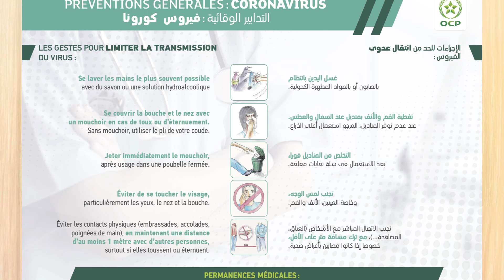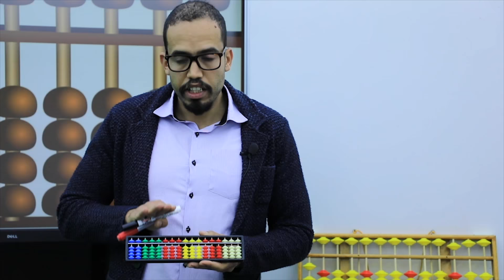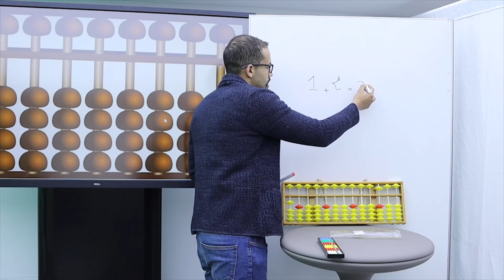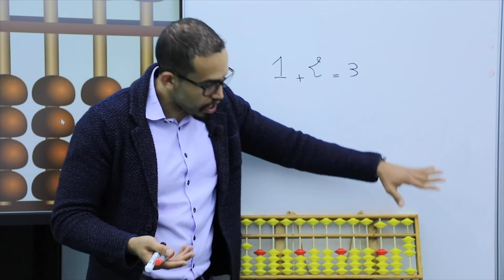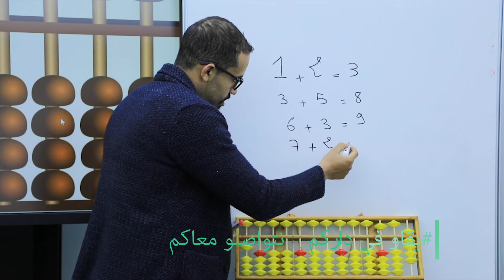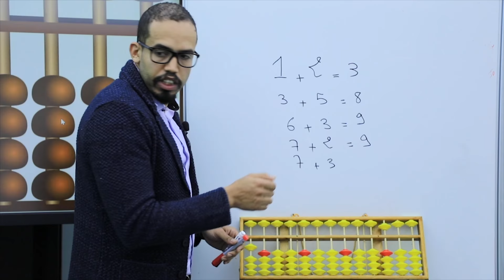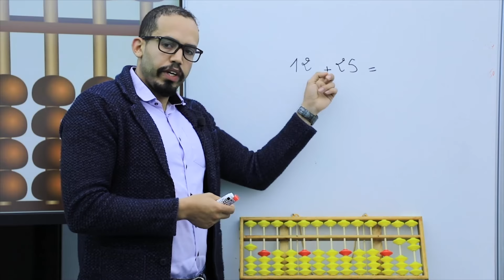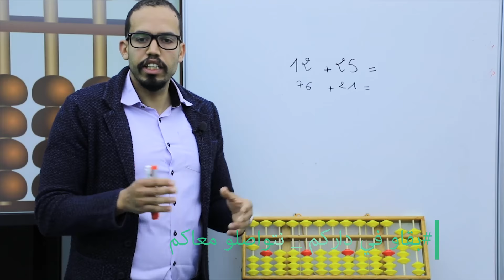Apprendre le Soroban Episode 5